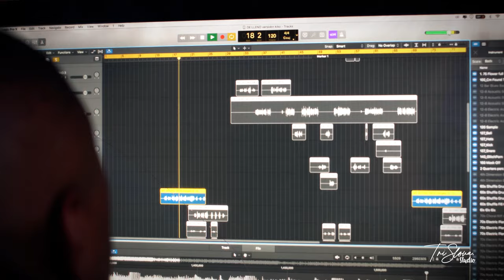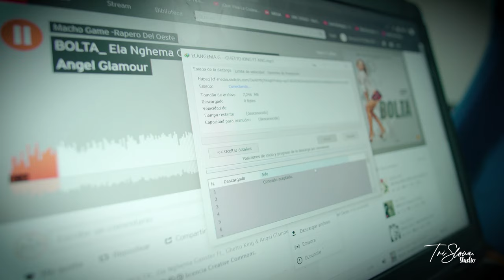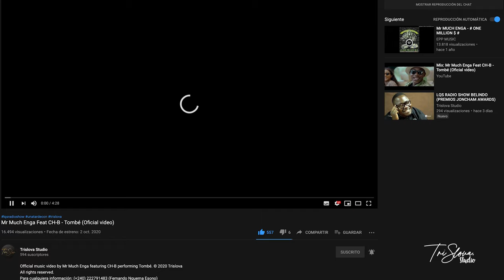DOC SOBRE CHB (RAPERO Y BEATMAKER)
LA HISTORIA DE UNA INFLUENCIA MUSICAL NUNCA CONTADA.
Primer Documental del Artista CH-B producido por Victor Nsue (Kicko-B). El Documental habla sobre su papel en el mundo de la musica ecuatoguineana